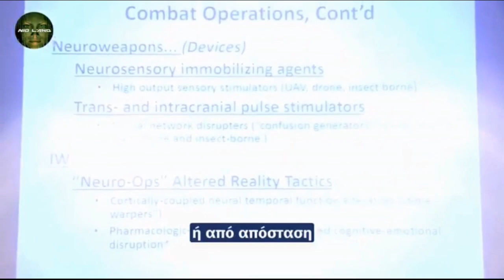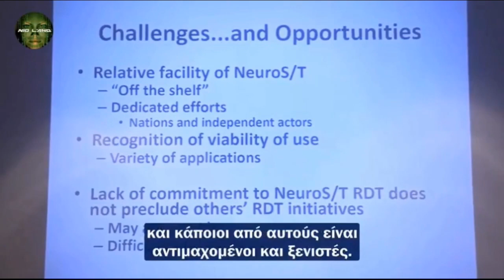Νανοτεχνολογία-νανοσωμάτια-νανοϋλικά ως βιολογικά όπλα & μέσα ελέγχου.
Νευροεπιστήμη & τεχνολογία. Prof.James Giordano (Τζέιμς Τζιορντάνο). Αμερικανός πολιτικός επιστήμονας, νευροεπιστήμονας και νευροηθικός. Αντιπρόεδρος Ακαδημαϊκών Προγραμμάτων και Διευθυντής του Κέντρου Μελετών Νευροτεχνολογίας στο Ινστιτούτο Πολιτικών Μελετών Potomac.
NIO_LAND